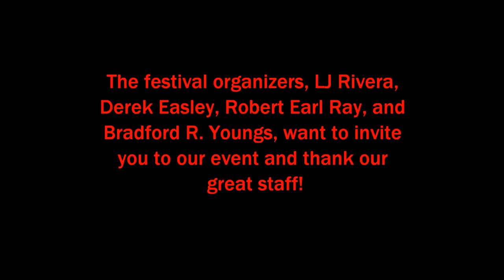R.I.P. Horror Film Festival: An Introduction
R.I.P. Fest Horror Film Festival is an exciting new event in Los Angeles, aimed to bring the viewer quality horror entertainment from independent filmmakers. The festival takes place November 8th, 9th, and 10th, 2013.

Mindy Robinson, Jay Wonder, Sunny Reichert, Amanda Lynne Shafer, Monique Papp, and the Dollface Dames are featured in this video.

Video produced by Derek Easley Pictures
Thank you to Nick Boswell Photography and William Kidston Photographer.
Our Video Team: Robert Earl Ray, Jimmy Lucia, Cameron Counts, LJ Rivera, Derek Easley.